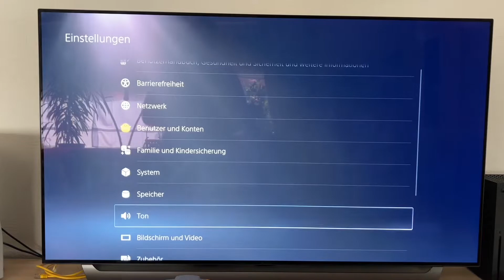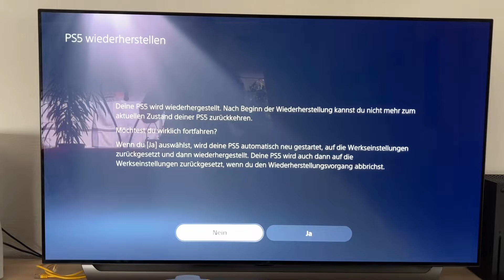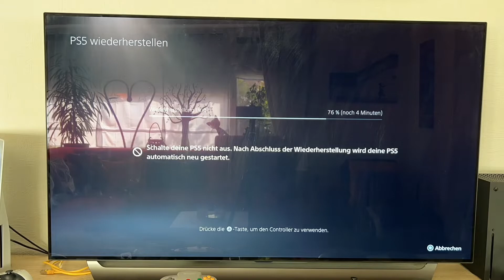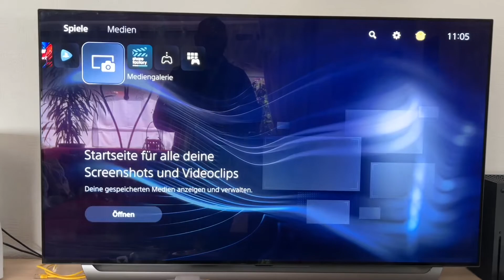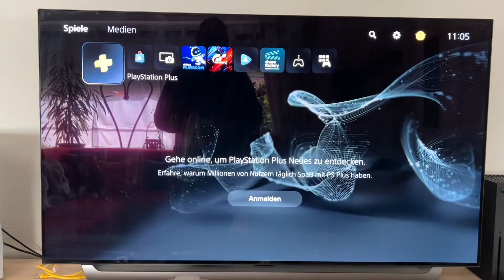PlayStation 5: PS5-Daten wiederherstellen aus einem USB Backup - Sony PS Backup Anleitung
Zubehör:

USB Stick

Die PlayStation 5 (offizielle Abkürzung: PS5) ist eine zur Marke PlayStation gehörende stationäre Spielkonsole des japanischen Konzerns Sony, welche am 19. November 2020 auf den europäischen Markt gekommen ist. Sie ist der Nachfolger der PlayStation 4, zu der eine Abwärtskompatibilität besteht, und steht in Konkurrenz zu Microsofts Konsole Xbox Series sowie Nintendos Switch. Bis Dezember 2021 wurden weltweit über 17 Millionen Exemplare verkauft.

Freue dich auf blitzschnelles Laden mit einer ultraschnellen SSD, eine realistischere Spielerfahrung durch haptisches Feedback, adaptive Trigger-Tasten und 3D-Audio sowie eine völlig neue Generation unglaublicher PlayStation-Spiele
Nutze die Leistung der speziell entwickelten CPU, GPU und SSD mit integriertem I/O und erlebe, wie diese PlayStation-Konsole die Gaming-Welt revolutioniert

Die PS5™-Konsole eröffnet völlig neue Gaming-Möglichkeiten, die du so nie erwartet hättest. Freue dich auf blitzschnelles Laden mit einer ultraschnellen SSD, eine realistischere Spielerfahrung durch haptisches Feedback, adaptive Trigger-Tasten¹ und 3D-Audio¹ sowie eine völlig neue Generation unglaublicher PlayStation®-Spiele.

CPU x86-64-AMD Ryzen “Zen 2” 8 Kerne / 16 Threads Variable Frequenz, bis zu 3,5 GHz
GPU AMD Radeon RDNA 2-basierte Grafik-Engine Ray Tracing-Beschleunigung Variable Frequenz, bis zu 2,23 GHz (10,3 TFLOPS)
System Speicher GDDR6 16 GB 448 GB/s Bandweite
SSD 825 GB 5,5 GB/s Lesebandweite (Roh)
Video-Ausgabe HMDI OUT-Port unterstützt 4K 120 Hz Fernseher, 8K Fernseher, VRR (von HDMI 2.1 spezifiziert)

Audio “Tempest” 3D AudioTech
Strom PS5: 350 W / PS5-Digital Edition: 340 W
Input/Output Vorderseite: USB-Port Type-A (Hi-Speed USB); Rückseite: USB-Port Type-A (Super-Speed USB 10 GBps); 2x USB-Port Type-C (Super-Speed USB 10 GBps)
Netzwerk Ethernet (10 BASE-T, 100 BASE-TX, 1000 BASE-T) IEEE 802.11 a/b/g/n/ac/ax Bluetooth 5.1
Optisches Laufwerk ONLY PS5 - Ultra HD Blu-ray (66 GB/ 100 GB)~10x CAV BD-ROM (25 GB/50 GB)~8x CAV BD-R/RE (25 GB/50 GB)~8x CAV DVD~3.2x CLV

pduesp